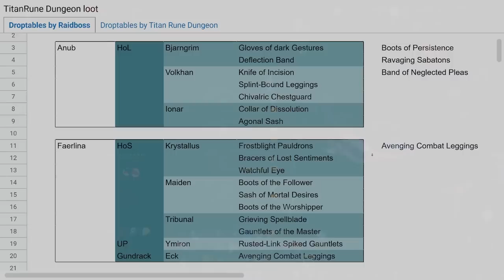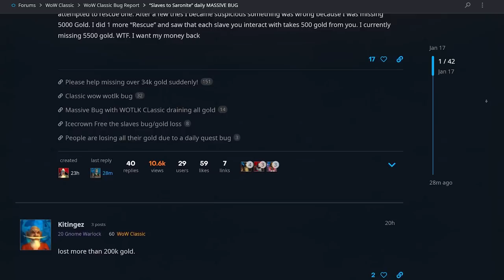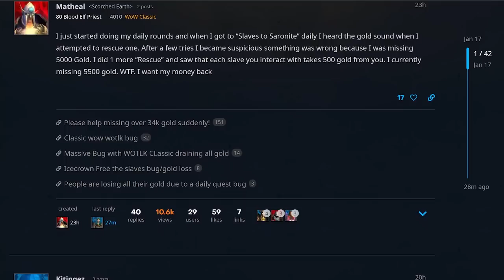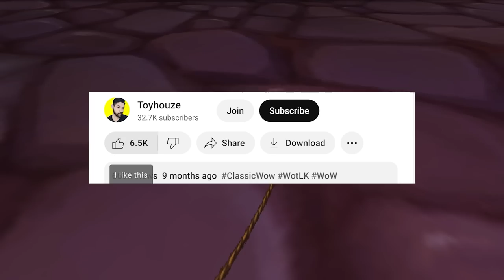9 HUGE NEW UPDATES in Phase 2 WotLK Classic WoW!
Click 👇

Hey everyone today we have some huge updates in Wrath Classic including NPCs that STEAL YOUR GOLD, FREE DUAL SPEC, and so much more.

Let’s get started with the NEW EPIC GEMS already in phase 2.

Stormjewels can be found in bags of fishing treasures

In patch 3.1 Marcia Chase in Dalaran starts daily fishing quests that reward a Bag of Fishing Treasures. This bag has a chance to contain a Stormjewel. As of patch 3.1, the only epic WotLK gems are these Stormjewels, Kharmaa's Grace and the jewelcrafting-only gems. The Stormjewels are not Bind on Pickup, so they can be sold or traded. You can however socket only 1 of any Stormjewel in your equipment at the same time. An epic Stormjewel provides a +4 statistic improvement over its rare counterpart (+6 for the stamina version).

On benediction these stormjewels are selling for thousands of gold already.

Red
Bold Stormjewel - +20 Strength
Delicate Stormjewel - +20 Agility
Runed Stormjewel - +23 Spell Power

Yellow
Brilliant Stormjewel - +20 Intellect
Rigid Stormjewel - +20 Hit Rating

Blue
Solid Stormjewel - +30 Stamina
Sparkling Stormjewel - +20 Spirit

NEW Argent Tournament daily quests - you can start practicing mounted combat if that’s your thing, and start ascending the ranks of the argent tournament, which is time-gated so it’s not a bad idea to start. One of the quests involves kissing frogs which can be annoying so there’s a macro in the description for you that you can press to apply the balm and kiss a frog all in one.

Macro:
/use Warts-B-Gone Lip Balm
/target Lake Frog
/kiss

New item drops in Heroic+ - if you’re looking for a specific item of 10 man loot in Heroic+ it might be hard to know who drops what - well wonder no longer - in the description is a spreadsheet detailing loot tables sorted by boss.

Flame Caps are nerfed - share a cooldown with potions

Dual spec was free for a few hours once servers were live then they removed the option to get dual spec. If you were one of the lucky few to get free dual spec on all your characters GRATS, if not, looks like you’ll have to do it the old fashioned way.

Emblems of Conquest are in the game! Heroic Daily Quests, also Heroic+ drops a bag with Emblems of Conquest. So if you’re really trying to stock up on emblems of conquest you could do world tours everyday trying to
get as many bags as possible.

Naxx skip - go straight to Saph and KT. The Immortal and Undying achievements will still require you to clear the entire raid, without any deaths during any boss encounters, within a single lockout. So you can choose to do saph and KT first which are harder than most other bosses to know whether or not to sink more time into trying to get immortal / undying.

NPCs that steal your gold?!

New 6 month subscription (or if you got the 12 month when it was offered) non-combat pet

Fractal Design Meshify S2 White Tempered Glass